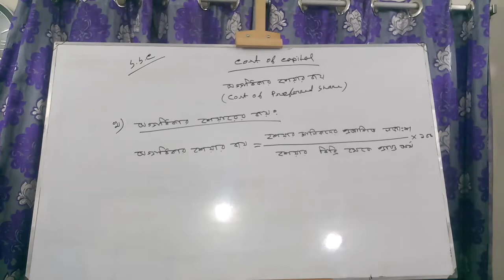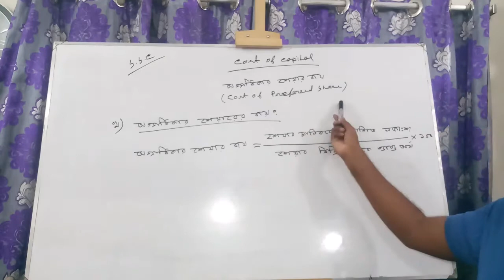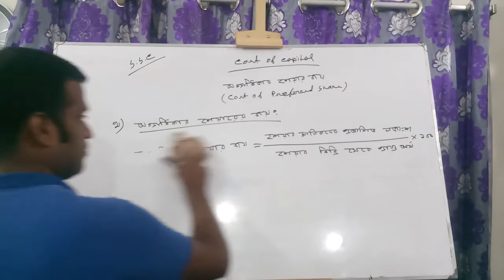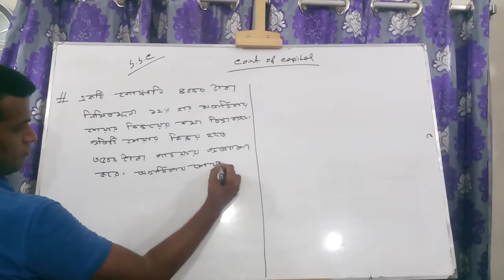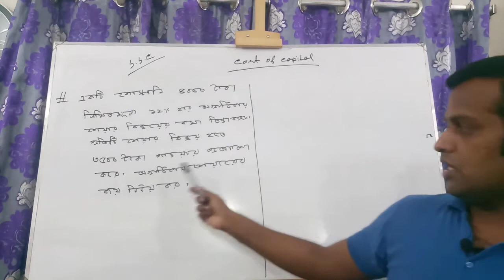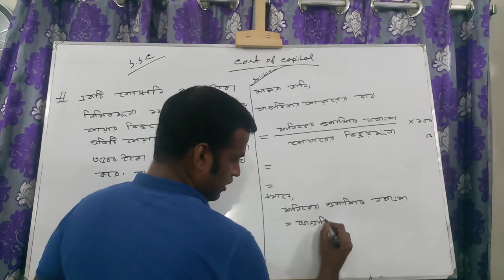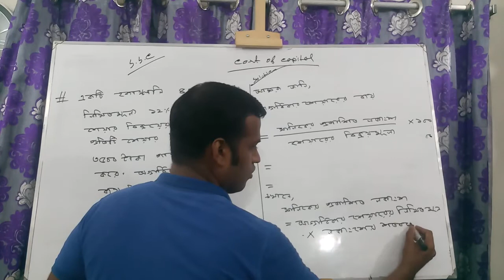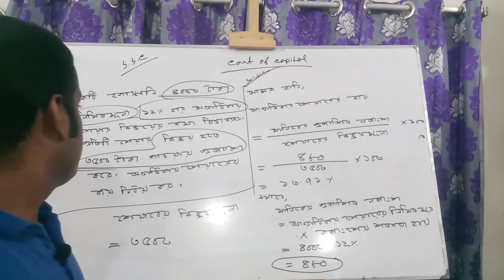Finance- Cost of Capital- Part04 - B.B. A (Hon's)-H. S. C-S. S. C- Lecture#04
Topic:
01.Cost Of Preferred Share

Md. Shakilur Rahman (Shakil )
 B.B.S(Hon's ), M.B.A(AIS)1st class, Jagannath University,

Lecturer, Accounting
Haji Misir Ali University College
Delpara,Kutubpur,Narayangong

M.B.A,B.B.A,H.S.C,S.S.C
78/3, Nazimuddin Road